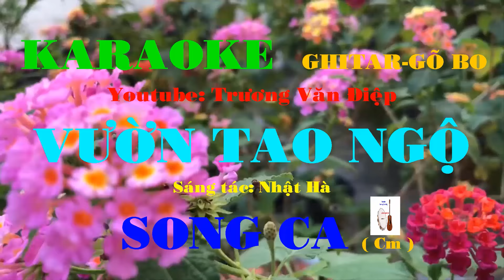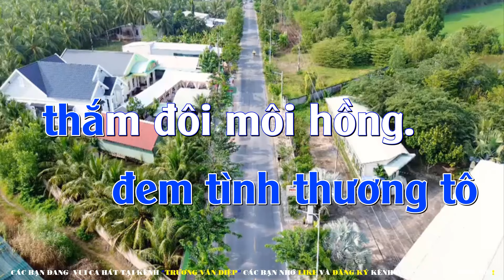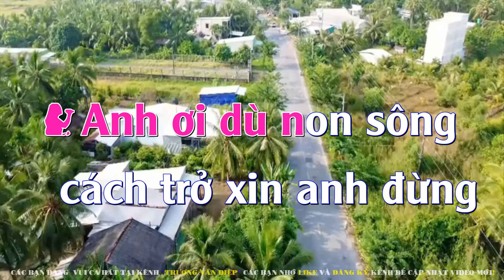Karaoke Vườn Tao Ngộ Song Ca Gõ Bo | Trương Văn Điệp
- Karaoke Vườn Tao Ngộ Song Ca Gõ Bo
- Tác giả: Nhật Hà